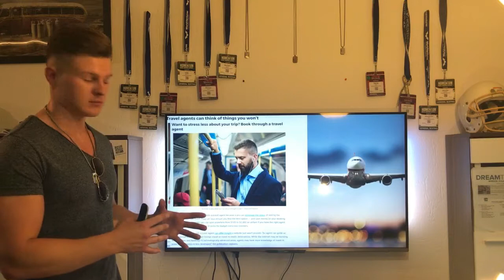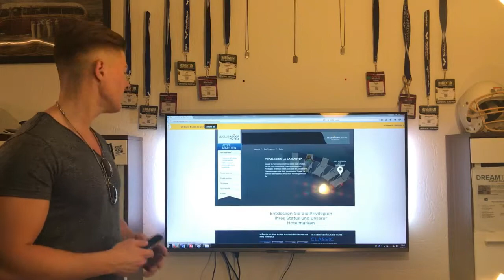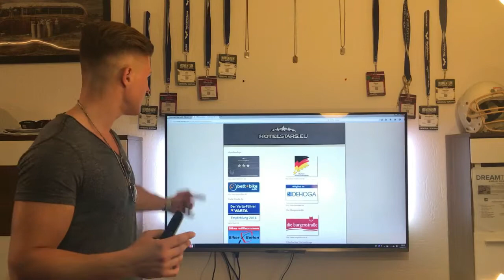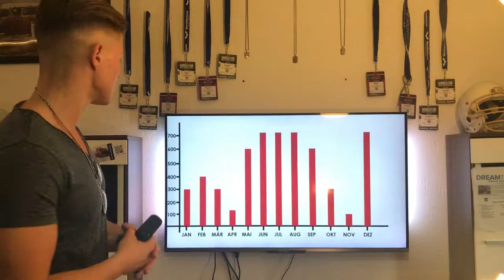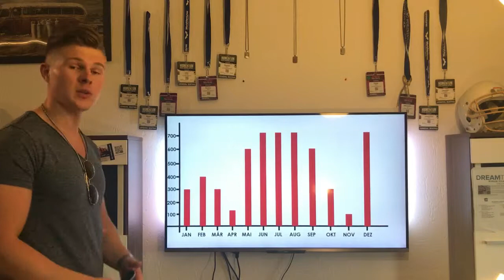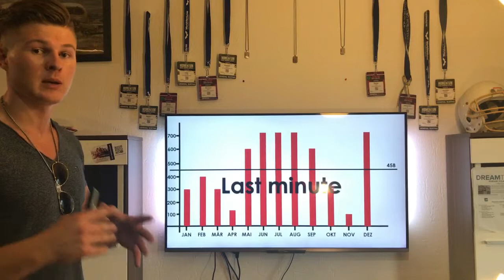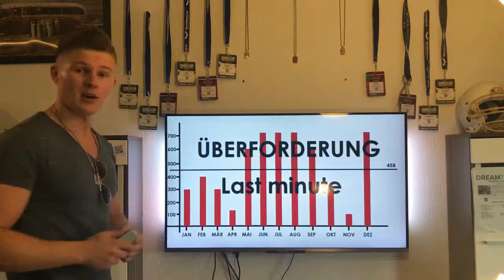ist WORLDVENTURES VERARSCHE ???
Unter 4 Augen :

“Coaching unter 4 Augen, 1on1, Training für dich! Angepasst auf deine Lebenssituation und deine Ziele! Damit werden wir dich aus deinem Plateau rausziehen!”
M & M

“Mindset & Motivation ist eines der wichtigsten Dinge, wenn du ein bestimmtes Ziel verfolgst. Mit diesem speziellen Programm verhelfen wir dir zum richtigen Mindset und motivieren dich auf eine ganz andere Art!”

“Build Bigger Business ist ein System, wonach sich die erfolgreichen Menschen richten. Es enthällt alle wichtigen Informationen, die dir zu einem großen und stabilen Business verhelfen.”